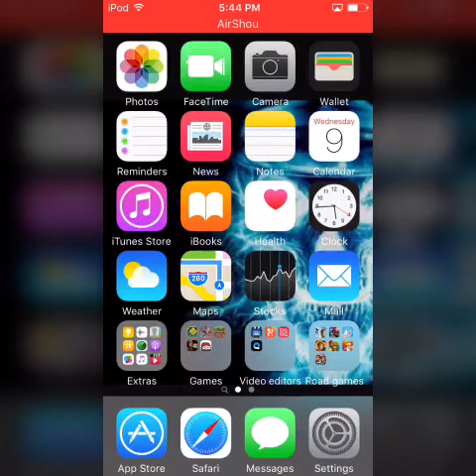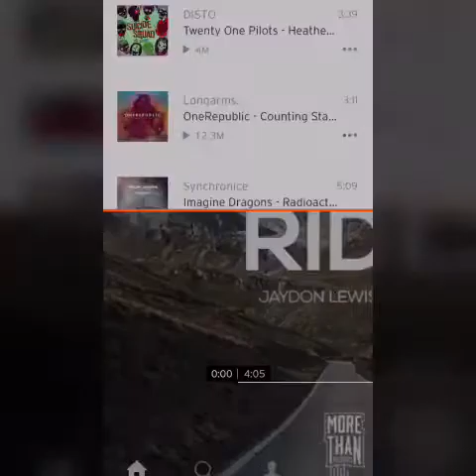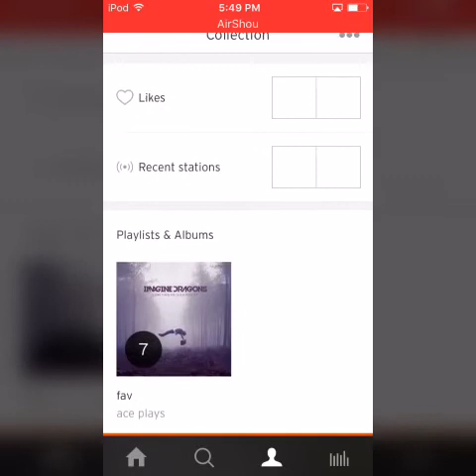Soundcloud is the best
My favourite song of all time